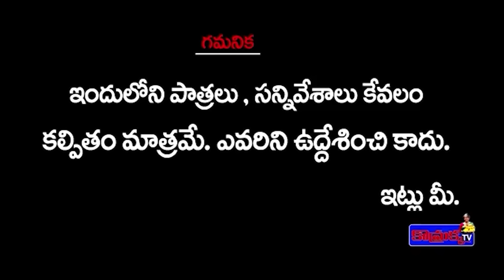ప్రవీణ్ శోభనం కొమ్రక్క లోల్లి|komaram ||jabardasth pravin ||komarakka tv village comedy#komarakkatv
ప్రవీణ్ పెళ్లి || JABARDASTH PRAVEEN || KOMARAKKA TV || VILLAGE

Category
Entertainment